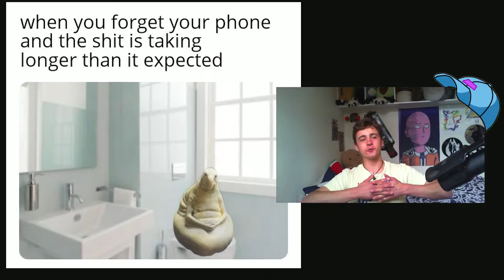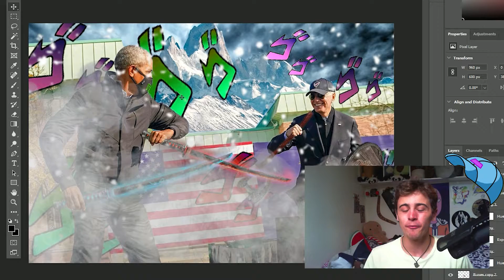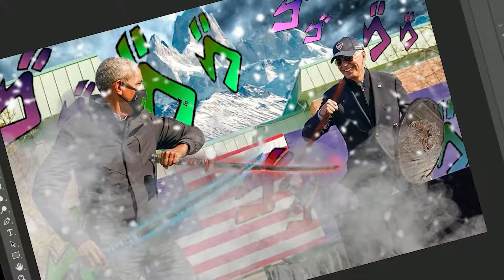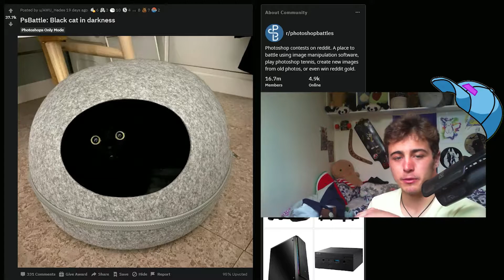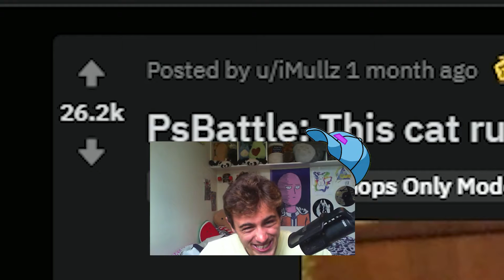The TRUE presidential battle of 2020...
Yeah yeah, the other one was great but THIS is the one I'd love to see

appreciate you all!
And always, always, always! Live! Laugh! LoaF! 🍞